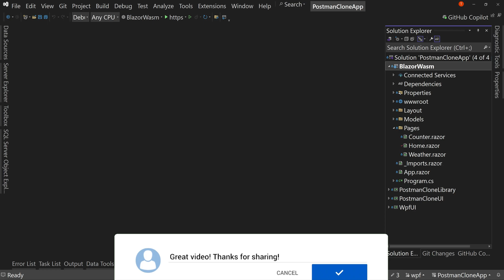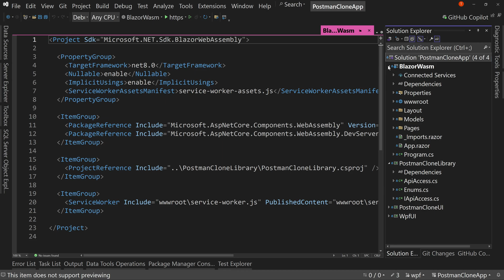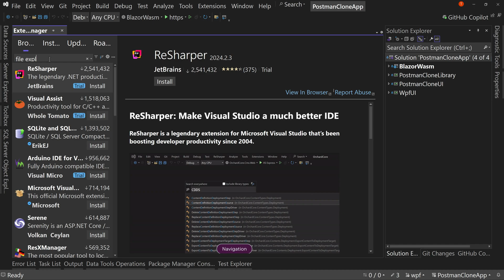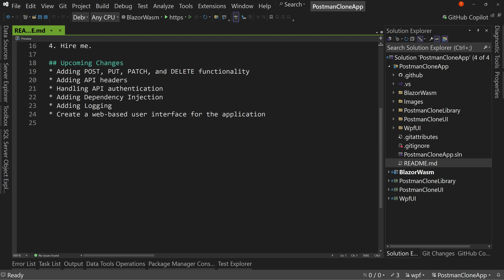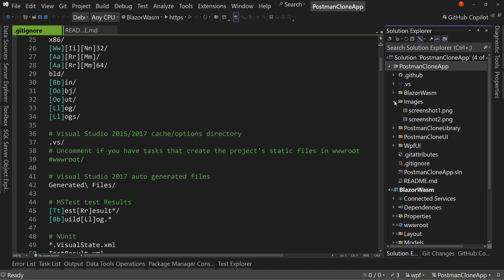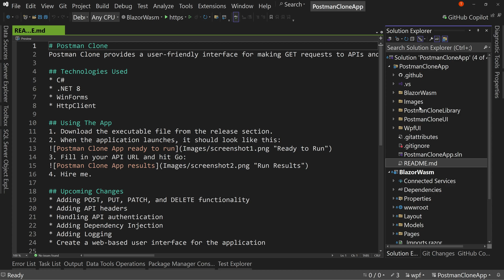File Explorer in Visual Studio - Potential New Feature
Have you ever wanted to modify a file associated with your project or solution that wasn't in Visual Studio? For instance, directly modifying a docker file, .gitignore file, a readme.md file, or other file in your folder structure. One way to do this would be to show all files, but that is messy. That is why Microsoft is testing out a potential new feature in Visual Studio. Right now, you can download an extension for Visual Studio that will give you direct access to the files in your folder structure without them needing to be a part of the solution.